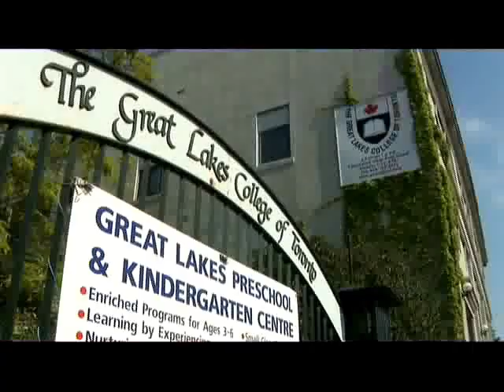The Great Lakes College of Toronto